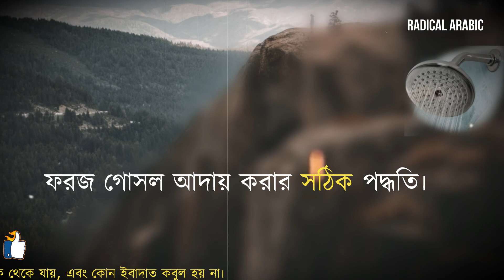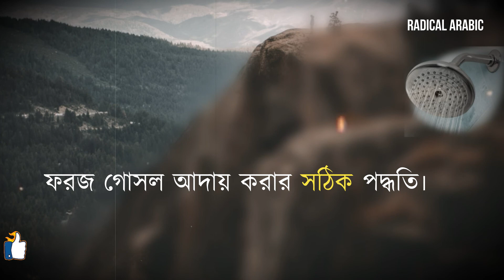ফরজ গোসল আদায়ের সঠিক পদ্ধতি | কিভাবে ফরজ গোসল করবেন? Foroz gosol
যেসব কারণে গোসল ফরজ হয়_____

১. স্বপ্নদোষ বা উত্তেজনাবশত বীর্যপাত হলে।
২. নারী-পুরুষ মিলনে_(সহবাসে বীর্যপাত হোক আর নাই হোক)।
৩. মেয়েদের হায়েয-নিফাস শেষ হলে।
৪. ইসলাম গ্রহন করলে_(নব-মুসলিম হলে)।

ফরজ গোসলের ফরজ সমূহ হলো___

১. গড়গড়ার সাথে কুলি করা।
২. নাকে পানি দেওয়া (নাকের নরম অংশ আঙ্গুল দারা ভিজানো)।
৩. এরপর সারা দেহে পানি ঢালা ও ভালোভাবে গোসল করা।

ফরজ গোসলের সঠিক নিয়ম___

১. গোসলের জন্য মনে মনে নিয়্যাত করতে হবে।
২. প্রথমে দুই হাত কব্জি পর্যন্ত ৩ বার ধুতে হবে।
৩. এরপর শরীরের অন্য কোন জায়গায় নাপাকি লেগে থাকলে সেটাও ধুতে হবে।
৪. এবার ওজুর নিয়মের মত করে ওজু করতে হবে, তবে দুই পা ধুয়া যাবে না।
৫. ওজু শেষে মাথায় তিনবার পানি ঢালতে হবে।
৬. এবার সমস্ত শরীর ধোয়ার জন্য প্রথমে ৩ বার ডানে তারপরে ৩ বার বামে পানি ঢেলে ভালোভাবে ধুতে হবে, যেন শরীরের কোন অংশ বা কোন লোমও শুকনো না থাকে। নাভি, বগল ও অন্যান্য কুঁচকানো জায়গায় পানি দিয়ে ধুতে হবে।
৭. সবার শেষে একটু অন্য জায়গায় সরে গিয়ে দুই পা ৩ বার ভালোভাবে ওজুর মতো করে ধুতে হবে।

🔗🔗visualisation By: Radical Arabic

🔗আরবি মুনাজাত_মোনাজাতের দোয়া_Arabic Munajat To Allah.
How blessing to allah?

Thank you for Visiting  Our YouTube Channel  💞 'Radical Arabic'

লাইক দিবেন শেয়ার করবেন মতামত জানাতে কমেন্ট বক্স ব্যবহার করবেন।